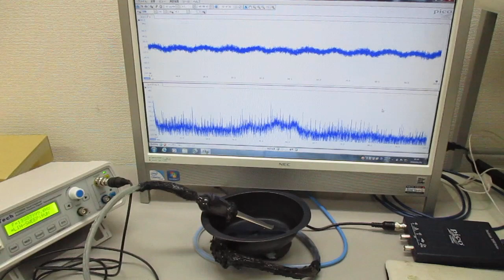メガヘルツの超音波発振制御技術 ultrasonic-labo